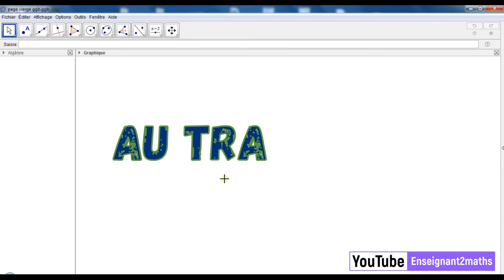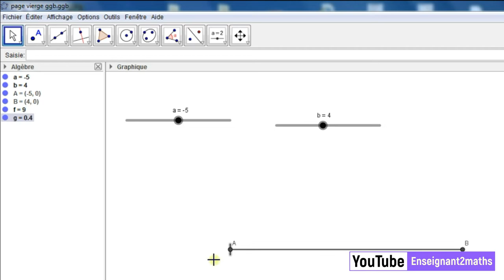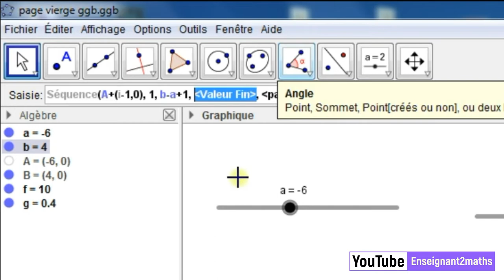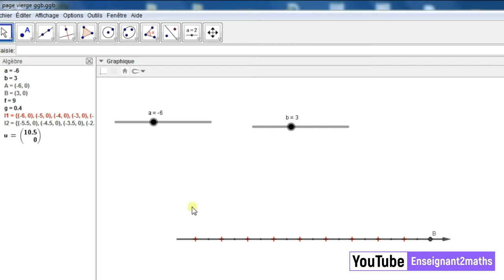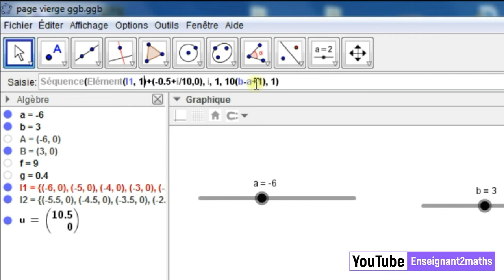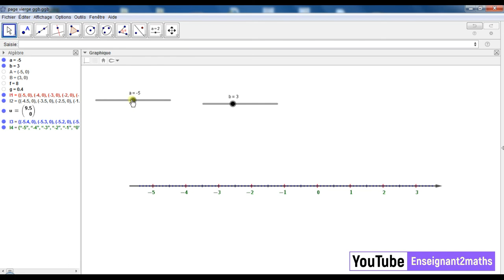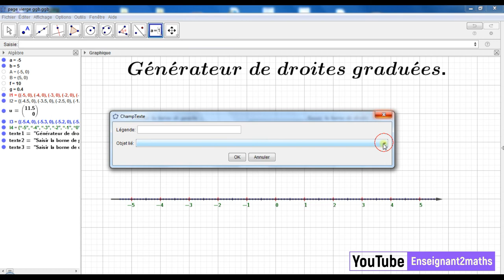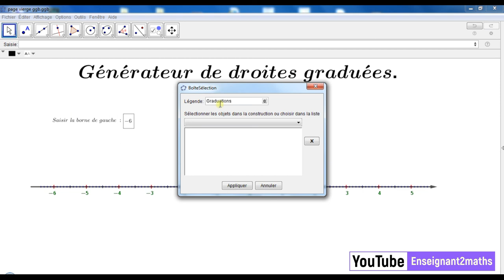GeoGebra : Création d'un générateur de droites graduées . إنشاء برمجية لتوليد مستقيم مدرج بالجيوجبرا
Merci de Soutenir la Chaîne en partageant ce tutoriel avec vos collègues du métier.
Cordialement.